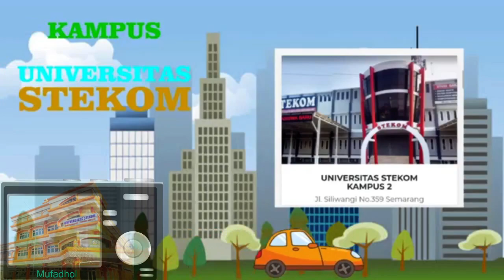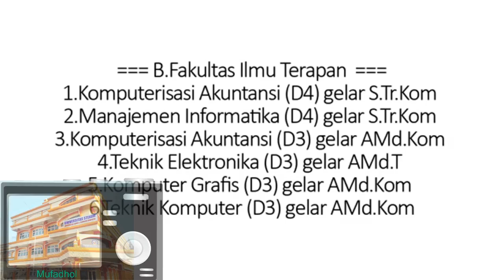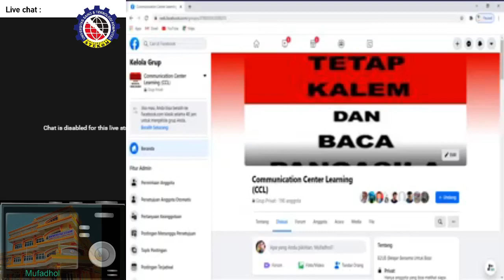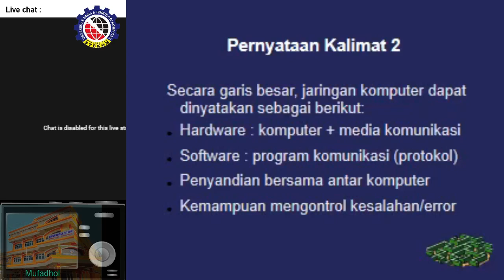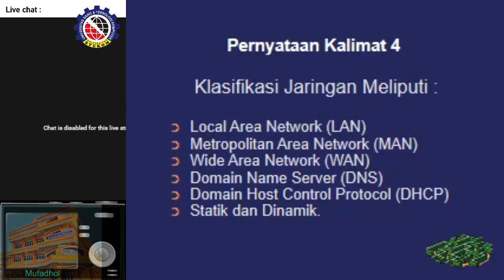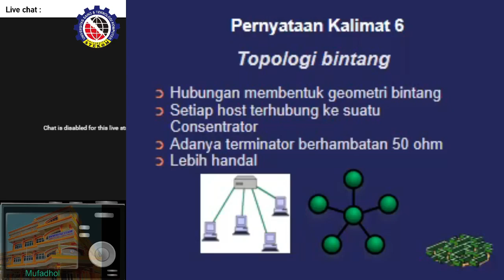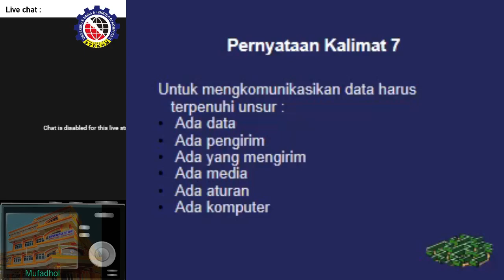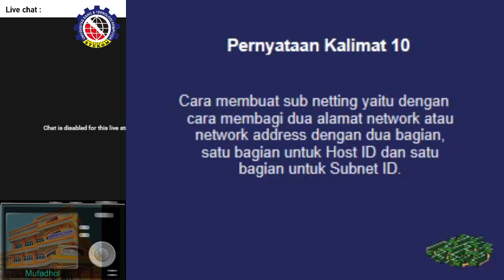UTS Jarkom Jumat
Kuliah Online Jaringan Komputer tanggal 13 Nopember 2020, Ujian Tengah Semester dan selamat Mengerjakan Semoga Sukses.